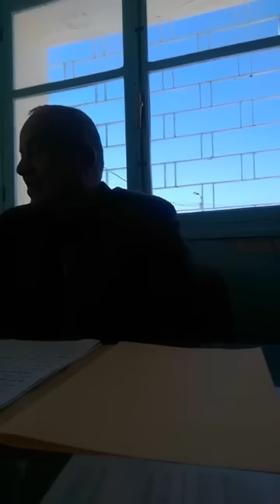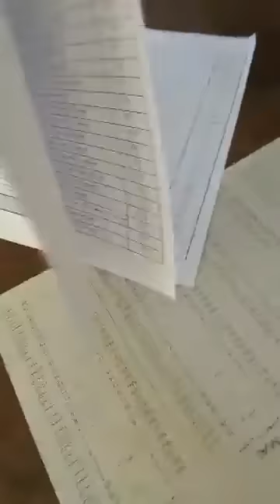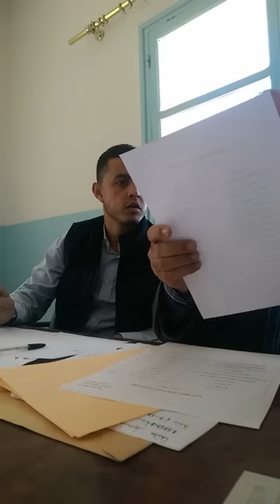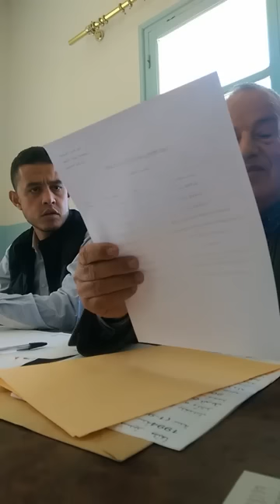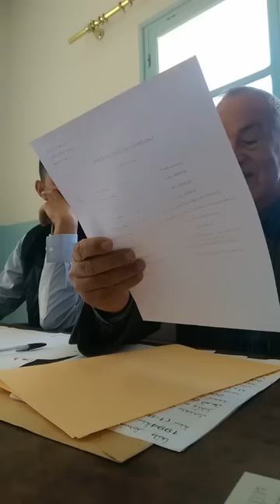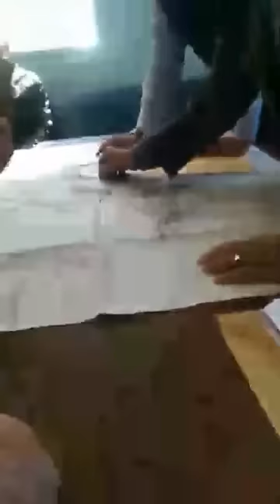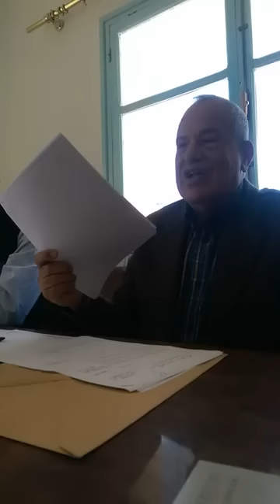bouyafarino 28.02.2019 تفاصيل حول مشاكل منطقة الحرة رئيس الجماعة محمد ابرشان